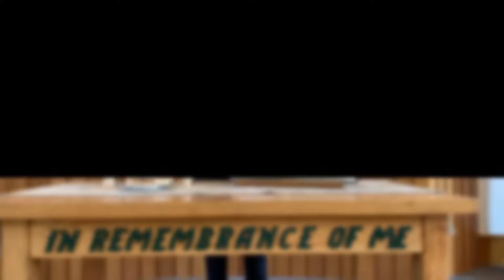Offering & Congregational Prayer